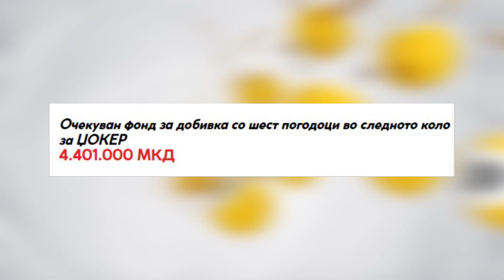Tv Tera Ritamot na gradot Izvestaj za 71 kolo na Loto7 05 09 2024